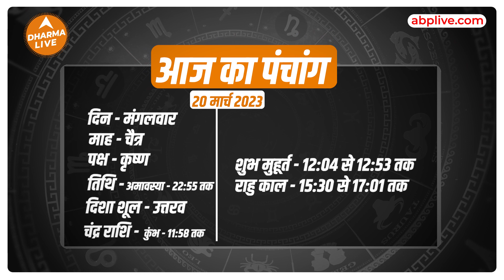Aaj Ka Rashifal 21 March | आज का राशिफल | Today Rashifal in Hindi | Horoscope Today | Dharma Live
Time Codes -

00:00- 01:21- Introduction
01:22- 01:57- Mesh Rashi
01:58- 02:38- Vrishabh Rashi
02:39- 03:19- Mithun Rashi
03:20- 04:07- Kark Rashi
04:08- 04:46- Singh Rashi
04:47- 05:41- Kanya Rashi
05:42- 06:12- Tula Rashi
06:13- 07:08- Vrishchik Rashi
07:09- 08:08- Dhanu Rashi
08:09- 09:00- Makar Rashi
09:01- 10:00 - Kumbh Rashi
10:01- 10:58- Meen Rashi
10:59- 12:32- Remedies